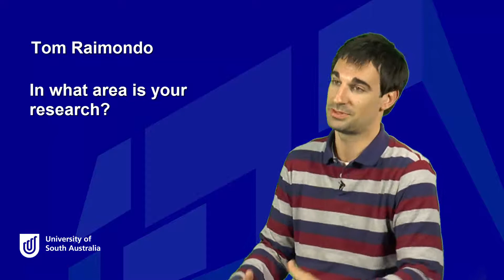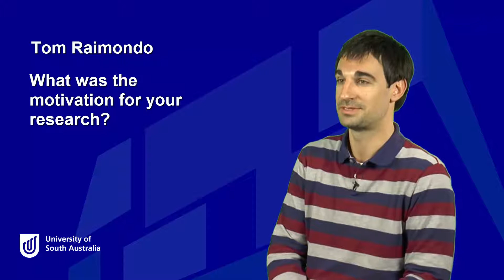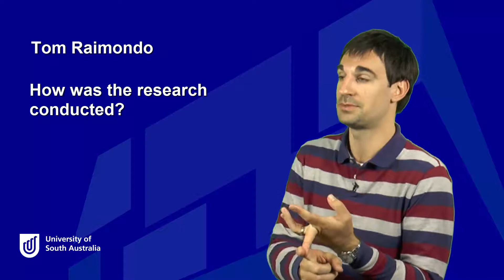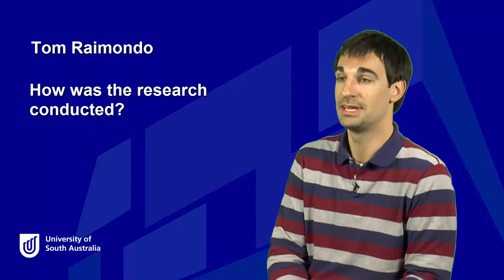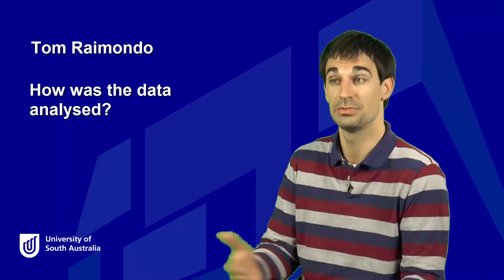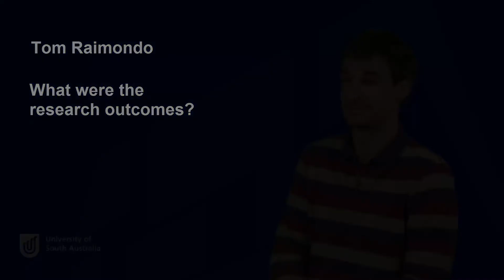ENGG4005 Tom Raimondo - Cross disciplinary research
ENGG4005 Tom Raimondo Interview